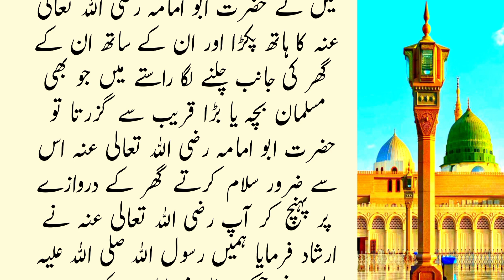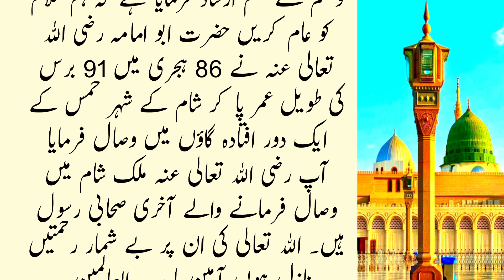Hazrat Abu Umamah Aur Farishte Ka Waqia | Story of Hazrat Abu Umamah R.A | Islamic story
Hazrat abu umamah bahili ka waqia
Hazrat abu umama bahili ka qabool e islam
Story of hazrat abu umama Abu umamah aur farishte ka waqia
Islamic stories
Sahaba stories in urdu
Islami Wazifa
Islami waqiya